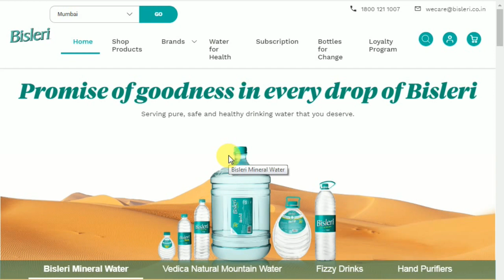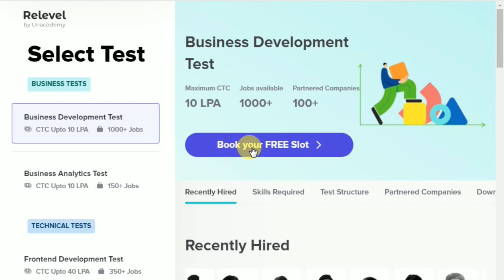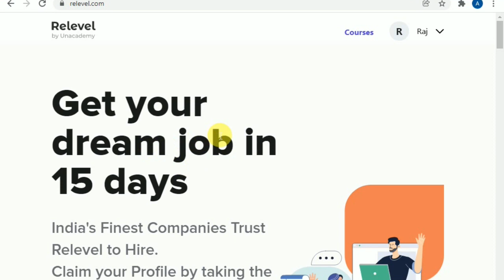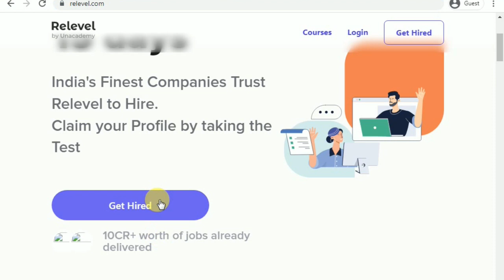Bisleri company jobs 2022 | Private company job | Bisleri job recruitment | New job recruitment 2022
in This Video i Am Gonna Tell You JBisleri company jobs 2022 | Private company job | Bisleri job recruitment | New job recruitment 2022 |  job vacancy 2022| Latest job notification 2022

Queries Solved:
how to apply bisleri company job